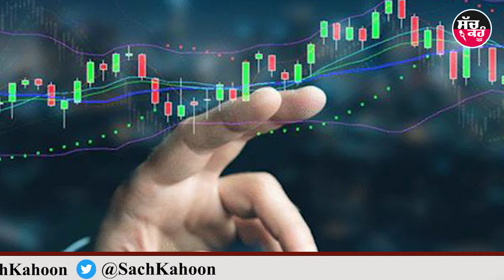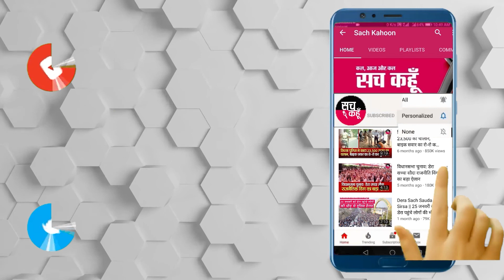सच कहूँ बुलेटिन 01-06-2021